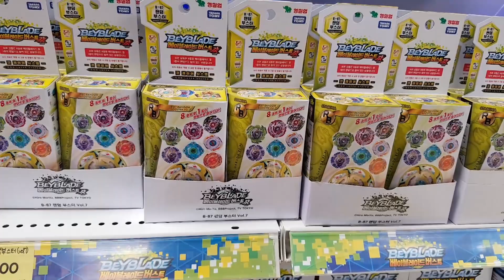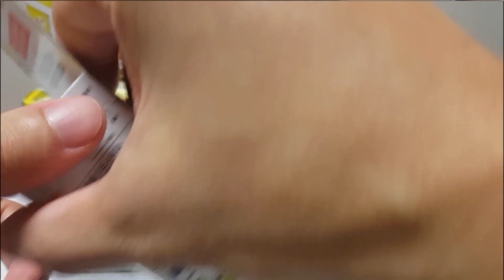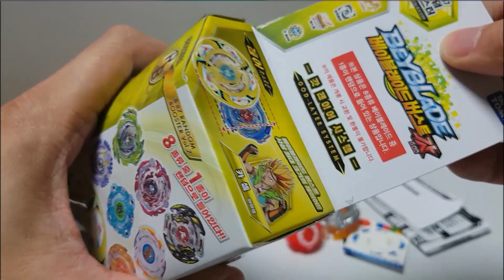베이블레이드 랜덤부스터 레어 맥시멈가루다 뽑기! 금손 도전! | 훈토이TV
베이블레이드 랜덤부스터 희귀한 맥시멈가루다 뽑기!